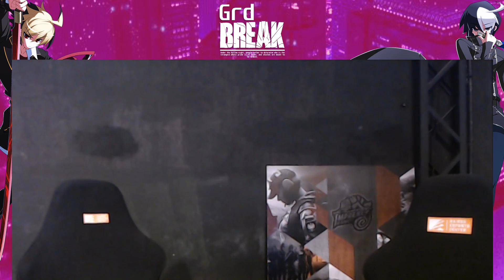GRD BREAK #3 TOP 4 & Grand Final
Tercera edicion del torneo GRD BREAL donde se compitio en el Under Night In-Birth Exe:Late[st]